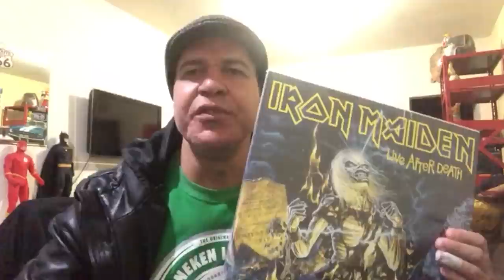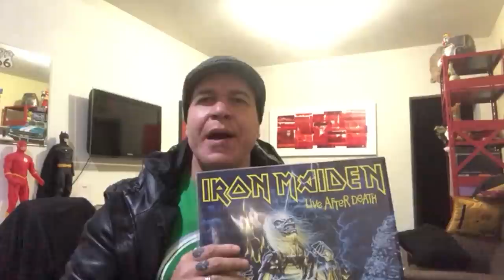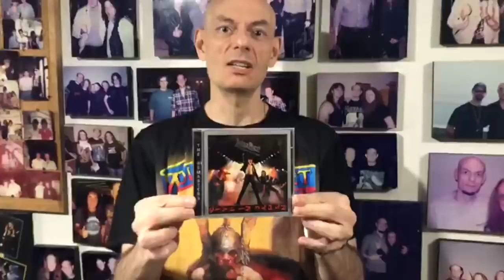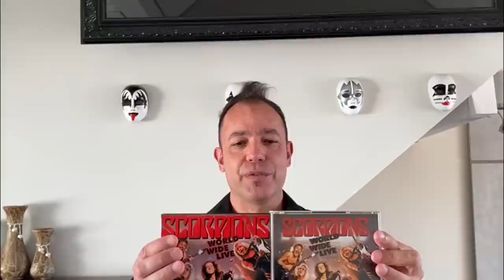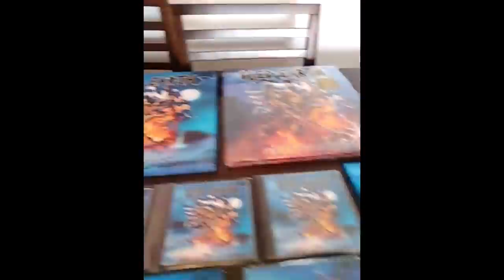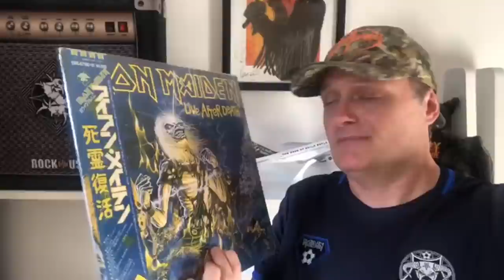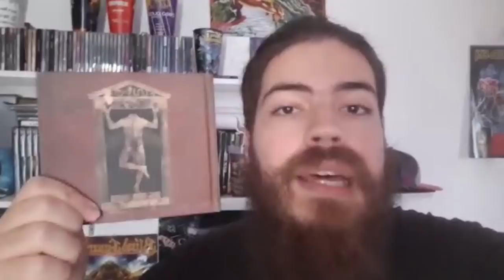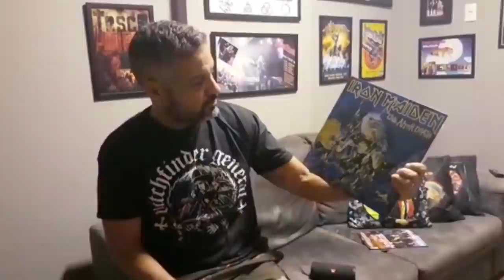RMH ESPECIAL - PERSONALIDADES ELEGEM O MELHOR DISCO AO VIVO (Pt. 1)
Apresentação:
CARLOS CHIARONI
RICARDO BATALHA
EDUARDO LUCENA

Indice:
00:32 - CARLOS CHIARONI
06:03 - EDU LUCENA
11:35 - EDU FALASCHI (Solo, Almah)
11:55 - GUI CALEGARI (Venomous)
12:30 - JAIRO GUEDZ (The Mist, The Southern Blacklist, ex-Sepultura)
13:33 - RENATO GIMENEZ (Vazio)
14:14 - JOÃO GORDO (Ratos de Porão)
14:57 - PAULÃO THOMAZ (Baranga, ex-Centúrias)
15:37 - LUIS MARIUTTI (Shaman, Sinistra, ex-Angra e Firebox)
16:19 - MARCELLO POMPEU (Korzus)
17:25 - MAX KOLESNE (Krisiun)
19:02 - RICARDO NEVES (Mutilator)
20:22 - ALEX KAFER (Enterro)
21:36 - ALEXANDRE GRUNHEIDT (Ancesttral)
24:53 - LUIZ CASADIO (Wolfpire)
26:11 - ALESSANDRO DEL VECCHIO (Hardline | Jorn | Edge Of Forever)
27:32 - RAFAEL BITTENCOURT (Angra)
28:17 - VIVS TAKAHASHI (FlowerLeaf)
28:53 - WALCIR CHALAS (Woodstock Discos | Comando Metal)
29:28 - MARCELO STEFANONI (Dark Radio)
29:53 - AMILCAR CHRISTÓFARO (Torture Squad, Matanza Ritual e Kisser Clan)
30:56 - BJ (S.O.T.O. | JSS | Talisman | Danger Angel | Tempestt | Spectra)
31:53 - JAY ROXX (Sixty-Nine Crash | Canal Resenhando)
32:41 - GUILHERME SPIAZZI (Revista Roadie Crew)
33:56 - FERNANDO FOLENA (Loja Hard N' Heavy - RJ)
35:14 - MÁRIO DE RISO (Frontiers Music)
35:31 - JUNIOR (Let's Rock - Curitiba/PR)
36:41 - ROGER LOMBARDI (Goatlove)
37:24 - JOHNNY Z. (Metal Na Lata)
39:20 - LUCIANO PIANTONI (Rock Add e Pegadas de Andreas Kisser)
40:07 - PAULINHO HEAVY (É Noize)
42:06 - SILVANO BRANCATI (Manifesto Bar)
42:27 - IVAN BUSIC (Dr. Sin)
43:17 - ALIRIO NETTO (Shaman | Queen Extravaganza)
44:32 - CLINGER CARLOS TEIXEIRA (Canal Heavy Metal Online)
45:29 - GUSTAVO QUEIROZ (Canal Detector de Metal)
46:28 - PEI FON (Revista Rock Meeting)
47:12 - OSVALDO FERNANDEZ (Tosco)
48:08 - RICARDO BATALHA

Edição de imagens:
ViewPlay Audiovisual (Victor Fink e Claudio Fink Wildeisen)

Abertura:  Luiz Casadio (Casadio Studio)
Trilha de abertura: "47th YEAR" - Alexandre Grunheidt (Ancesttral)

Apoio:
Animal Records
Casadio Studio
ViewPlay Audiovisual
Eduardo Lucena
Alexandre Grunheidt (Ancesttral)

RMH (ROCK | METAL | HARD)